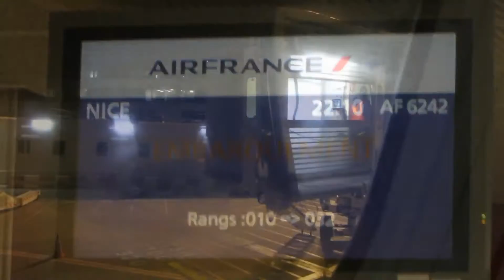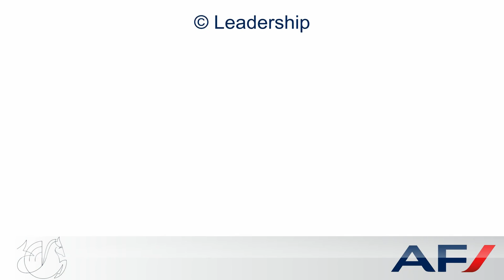[Flight Report] AIR FRANCE | Paris ✈ Nice | Airbus A320 | Economy